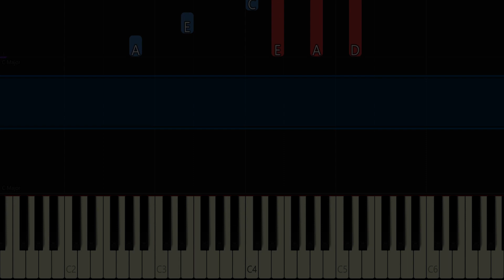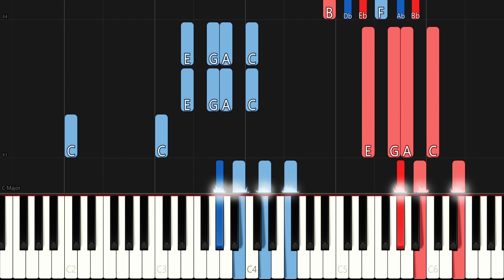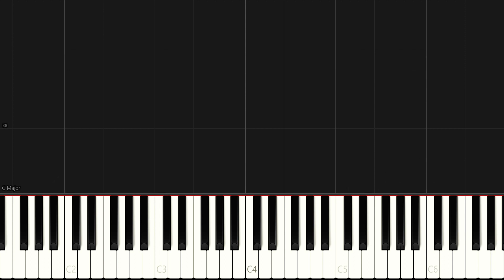Frank Sinatra - Fly me to the moon - Medium Piano Tutorial - Intermediate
Embark on a musical journey with Frank Sinatra's Fly Me to the Moon on piano! Learn for free and experience the joy of playing this timeless classic. Join us now! 🎶🌕

Explore the incredible products from our Etsy sponsor, "SweetLemonDesignArt", and show your support for our channel!

🎶 Unlock your piano dreams with Piano for all - the top-rated online course! No need to be online - access on PC, Mac, iOS, Android, and more. Start sounding like a pro from day one with 'Rhythm Style' piano. Explore blues, jazz, improvisation, and classical pieces. Click the link below to know more! 🎹

🎤 Unleash your singing potential with Singorama! Melanie Alexander's system guarantees results in a week. Improve range, tone, and pitch with 28 audio modules. Bonus app and recording software included! Sing like a pro now! 🎤

🔔 Elevate Your Mind with ZenHarmonics 🔔 Unleash the power of Multivariate Resonant Technology 🌌 Awaken your holistic intelligences and unlock limitless possibilities! 🚀 Dive into 100 audio tracks covering Alpha to Delta frequencies, each offering unique benefits for your well-being! 🎧🔗 Click the link below to explore ZenHarmonics and embrace a life of transformation! 🌟🌈

Music Co-created with Tracksy.ai.